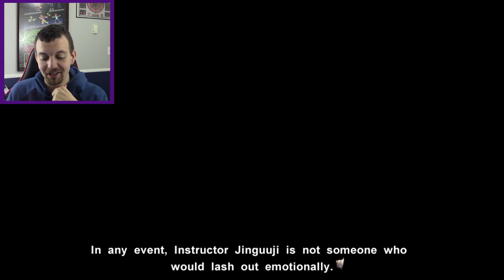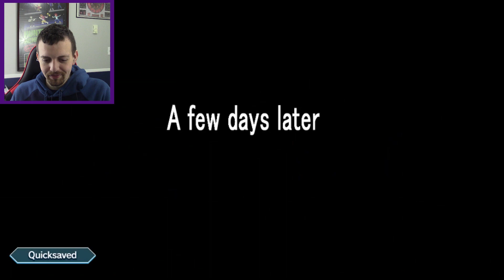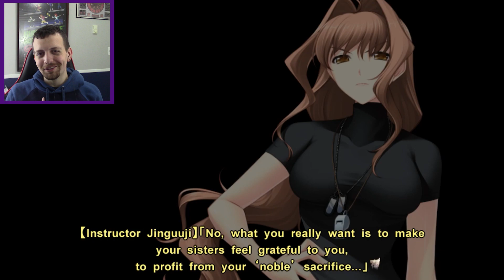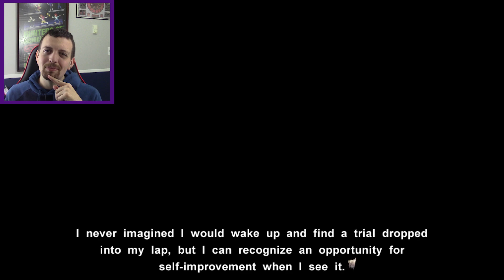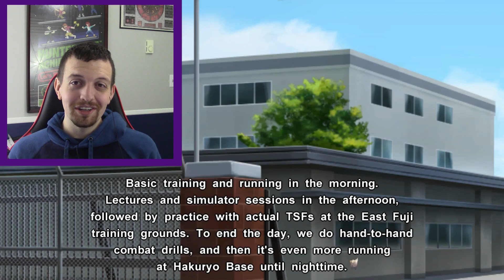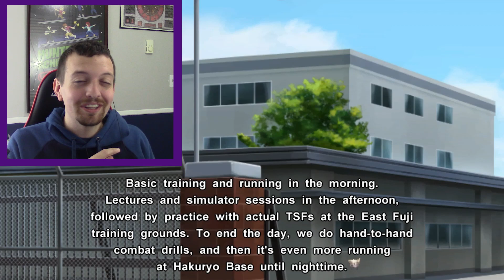Midnight Rendezvous | Muv-Luv Photonflowers* | Part 20 (Blind)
Welcome to my Muv-Luv Photonflowers blind playthrough!

Today's episode is more introspective. The final exam is coming closer and closer. To keep the peace Isumi has decided to take a more even-keeled approach to discipline which has boosted morale. However, she continues to look down on the others. Worse, she is overwhelmed with feelings of inadequacy and anger toward her sister, in whose shadow she still lives.

You can acquire a copy of Muv-Luv Photonflowers for yourself on Steam with the following

Title: Midnight Rendezvous | Muv-Luv Photonflowers* | Part 20 (Blind)

Last Muv-Luv Photonflowers video title: Diverting Energies | Muv-Luv Photonflowers* | Part 19 (Blind)